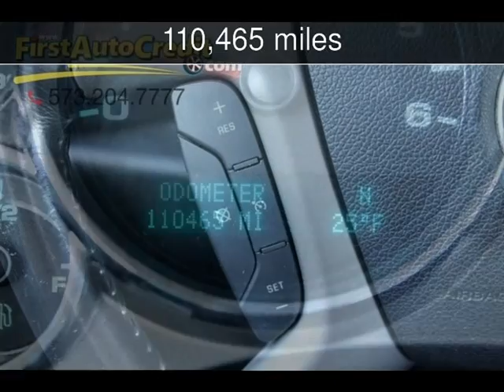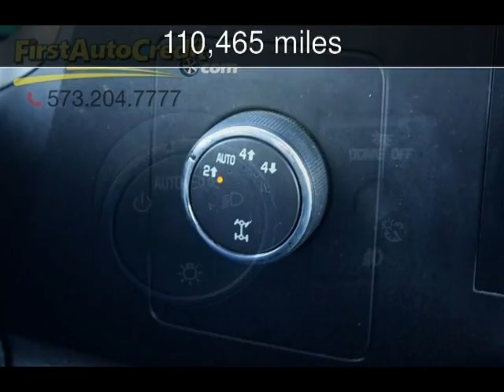2010 Chevrolet Silverado 1500 LT Used Cars - Jackson ,MO - 2018-01-17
See more details about this used car This 2010 Chevrolet Silverado 1500 LT with 110,465 miles is for sale at First Auto Credit.